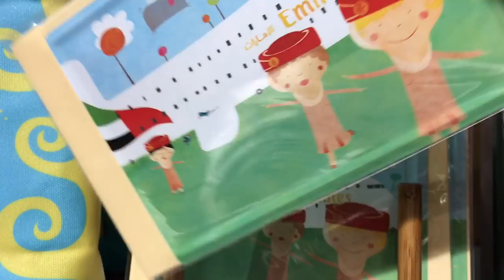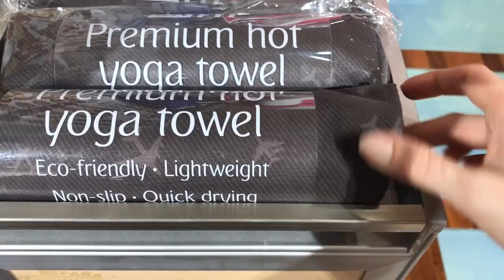VLOG 118: HOW THE AIRLINE'S BEST OFFICIAL STORE LOOKS LIKE? EMIRATES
I admire this official store.. it is cute for me, super beautiful and carries the good vibes ☀️ Watch the little details with me!!!

As usual, I film with my iPhone 7 Plus )) But a new camera Canon G7 Mark II is almost in my hands !!

I edit videos on iMovie app ) Love all of you for encouragements and sweet comments!!!

And I guess you know my love and passion for new Jewelry Project I'm about to start )) It is right

And to see my collection first, simply put your email